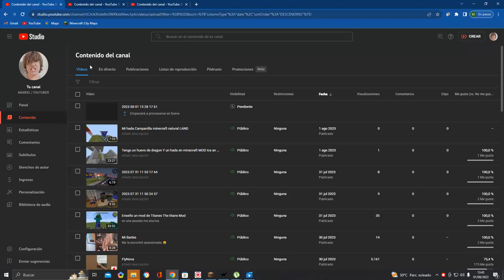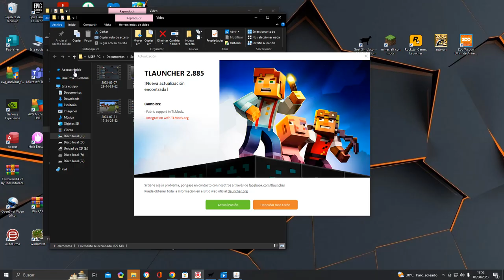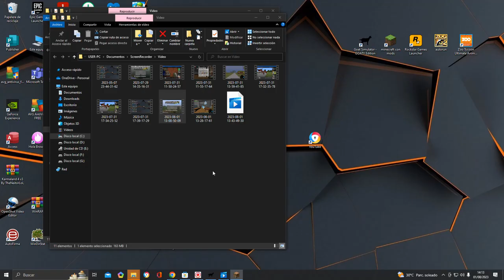El dragón ha Nacido! 😃 Minecraft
Este año cuantos vídeos de Minecraft me estoy sacando ?